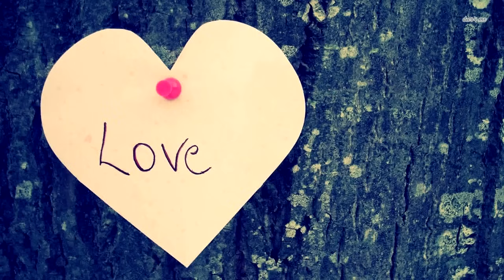Во время похорон закрытый гроб разлетелся в щепки от взрыва. Причина ужасает!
Дома Виктор Петрович был таким же тихим и незаметным. Он живет с женой в двухкомнатной квартире и воспитывает двух сыновей. Мальчики уже выросли, когда умерла жена Виктора. Мальчики начали строить свою жизнь, а Виктор переехал жить в чулан.